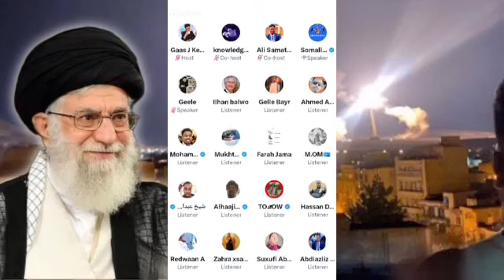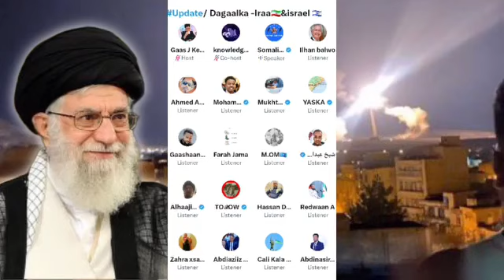WARARKII UGU DAMBEEYAY: Dagaalkii Xalay, iyo guusha dowladda Iran sheeganayso, Israel oo Hanjabaad.